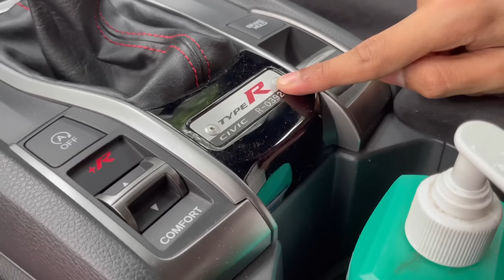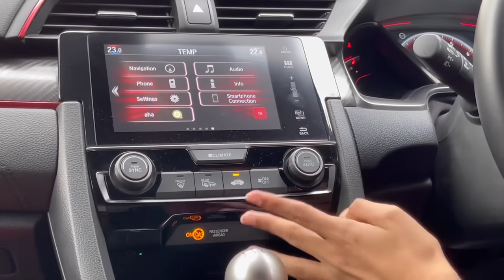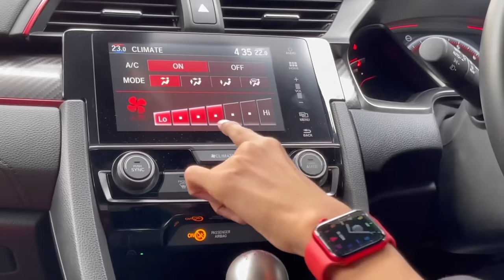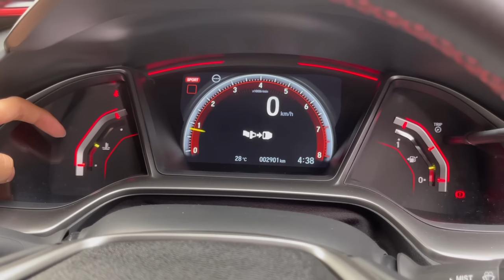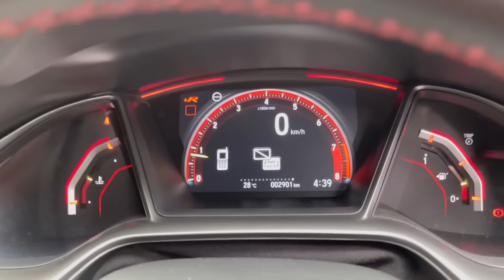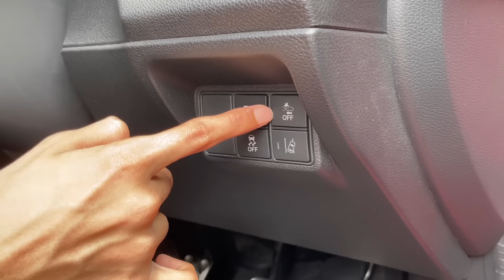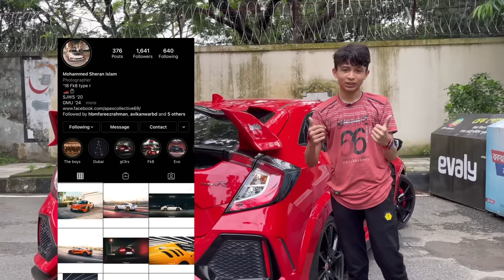1 Of 1 In Bangladesh 🇧🇩 The Honda Civic Type-R Review In Bangla